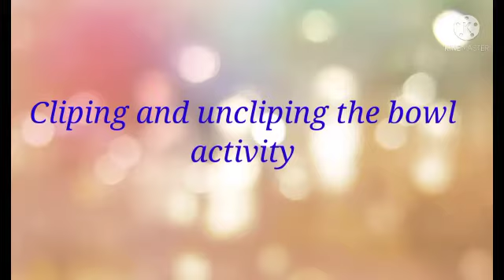Class- Nursery, Motorskill-" Cliping and uncliping of bowls" , group 1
Through this motorskill kids concentration, eye hand coordination, gripping power will increase.